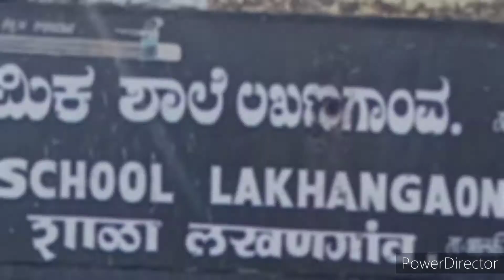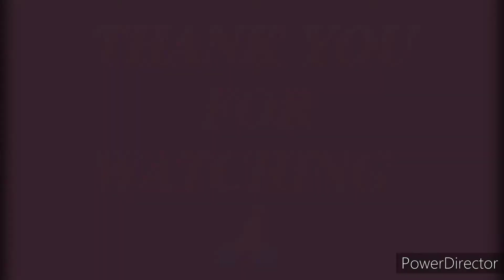Farewell Party School Dance Performance Our Best Students Well Dance Performance Lakhangaon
𝐁𝐞𝐬𝐭 𝐃𝐚𝐧𝐜𝐞 𝐏𝐞𝐫𝐟𝐨𝐫𝐦𝐚𝐧𝐜𝐞 𝐎𝐮𝐫 𝐋𝐮𝐜𝐤𝐲 𝐒𝐭𝐮𝐝𝐞𝐧𝐭𝐬.
𝐖𝐨𝐧𝐝𝐞𝐫𝐟𝐮𝐥✨😍, 𝐁𝐞𝐚𝐮𝐭𝐢𝐟𝐮𝐥 𝐃𝐚𝐧𝐜𝐞 😍✨❤, 𝐏𝐞𝐫𝐟𝐨𝐫𝐦𝐚𝐧𝐜𝐞. 𝐆𝐨𝐯𝐞𝐫𝐧𝐦𝐞𝐧𝐭 𝐒𝐜𝐡𝐨𝐨𝐥 𝐒𝐭𝐮𝐝𝐞𝐧𝐭𝐬 𝐋𝐚𝐤𝐡𝐚𝐧𝐠𝐚𝐨𝐧.